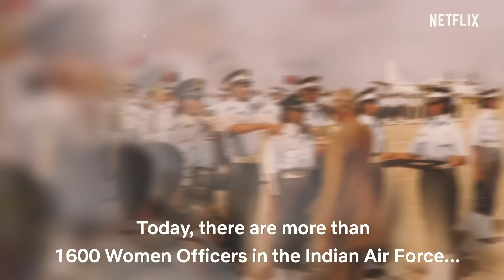Introducing Gunjan Saxena: The Kargil Girl | Janhvi Kapoor | A Netflix Original Film | Netflix India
Gunjan flew, so we could soar.

‘Gunjan Saxena: The Kargil Girl’ is the inspiring tale of a simple girl who went to remarkable lengths to achieve her dreams.
Experience this magical tale, coming soon, only on Netflix.